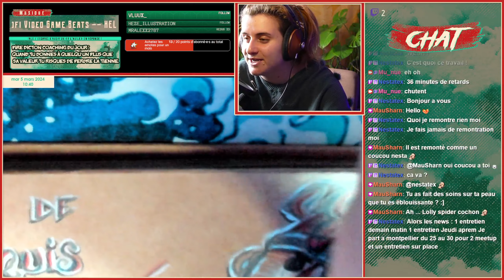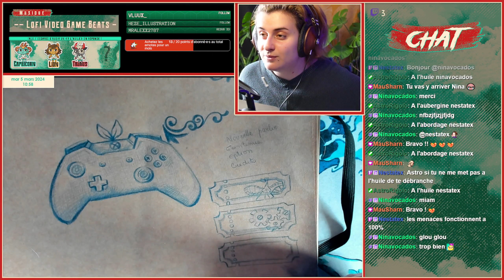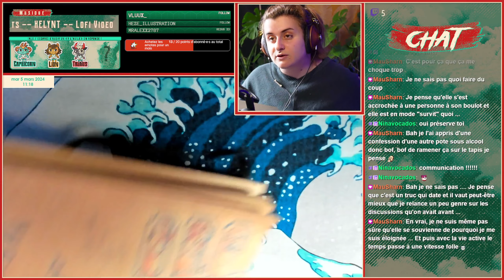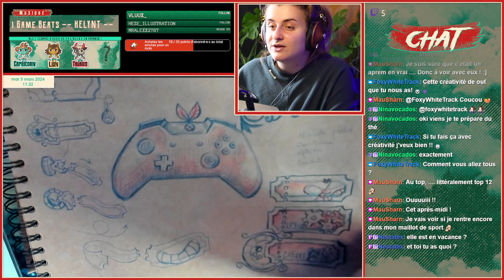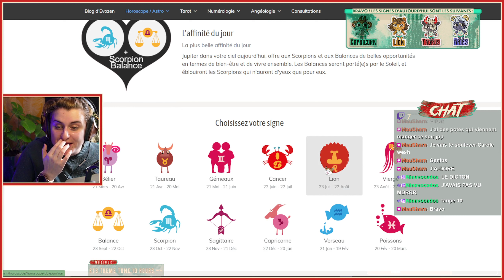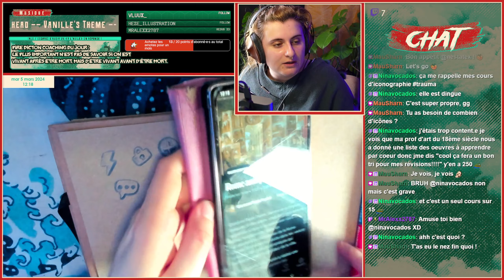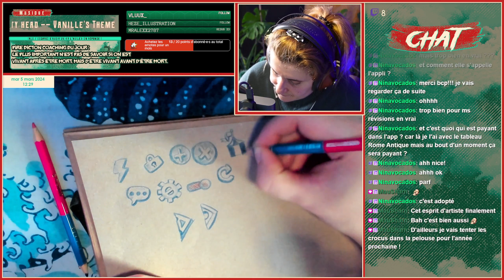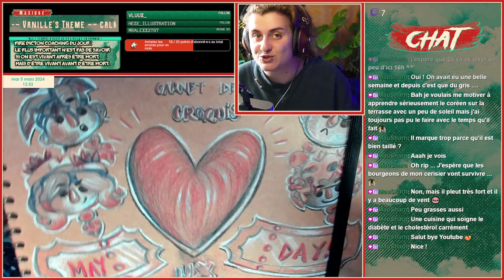VOD - Morning Mayday #076 || Je vous parle de la meilleure appli pour les artistes !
VOD datée du 5 Mars 2024 -

Découvrez la splendide aventure de quelqu'un incapable de se concentrer trois minutes, et qui essaie de modéliser en live !